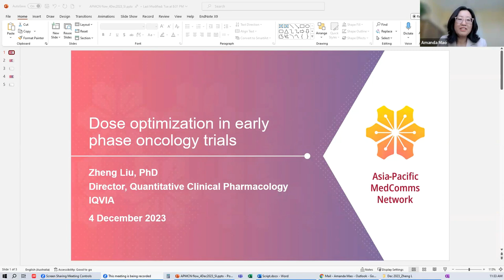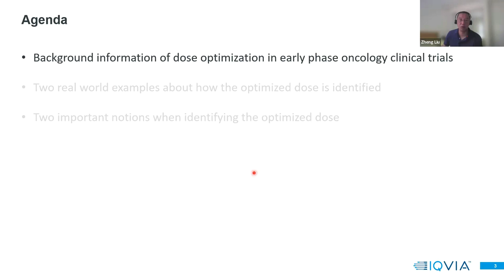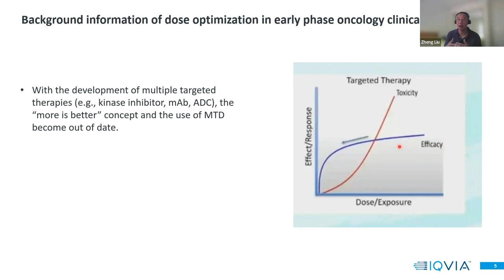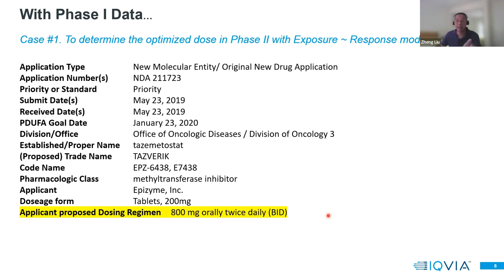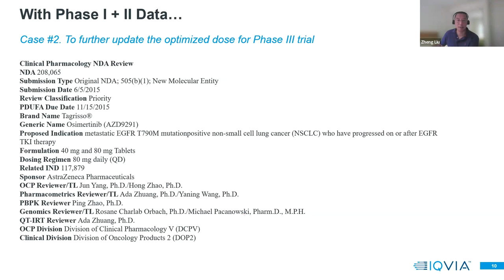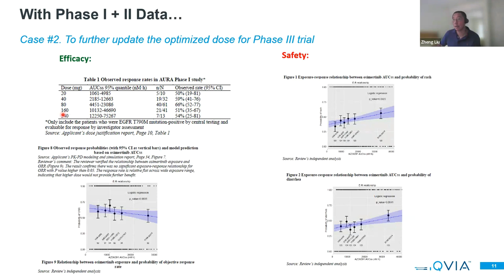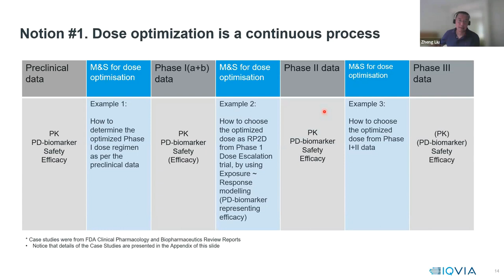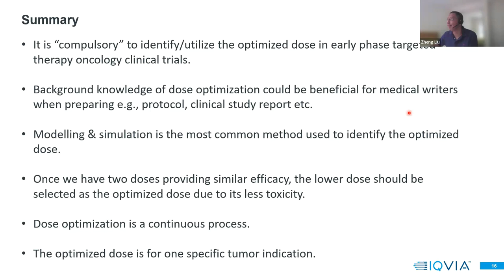Dose optimization in early phase oncology trials, Zheng Liu, IQVIA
Many thanks to Zheng Liu  (IQVIA, Australia) for his excellent presentation on ‘Dose optimization in early phase oncology trials’, where he helped to unravel some of the mysteries associated with dose optimization in oncology clinical trials and put into context of a 2023 whitepaper by the FDA on this important topic. Thanks also to Michelle Ng, for additional insights at the meeting!